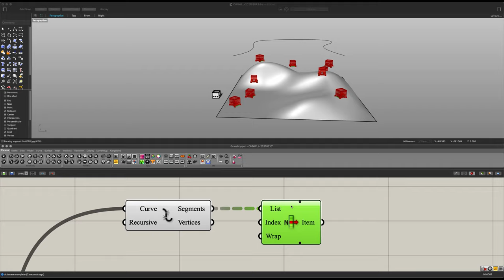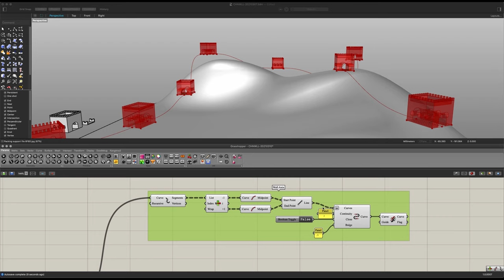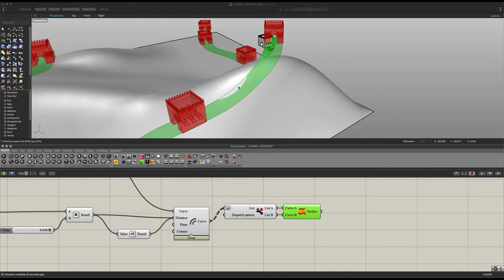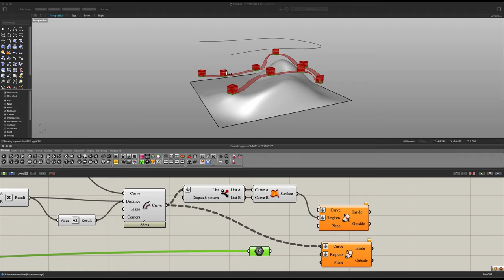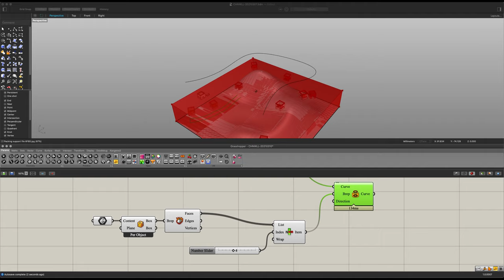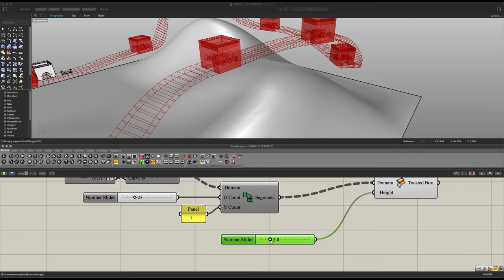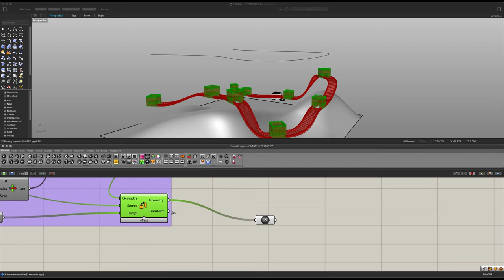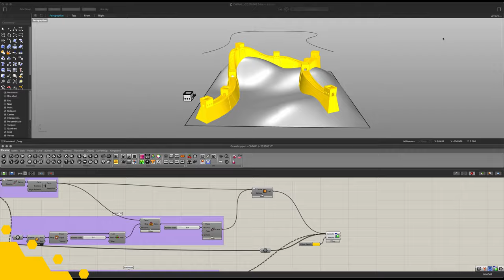How to make the Great Parametric Wall of China - Part II - Rhino/Grasshopper Tutorial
0:00 Wall Axis
1:57 Top Line
6:09 Bottom Line
7:54 Battlements Scripts
10:40 *Result!*

Song: Sanabibliothecam - Sakura